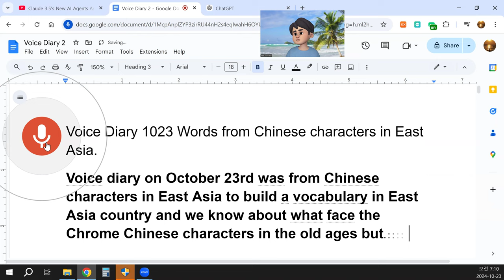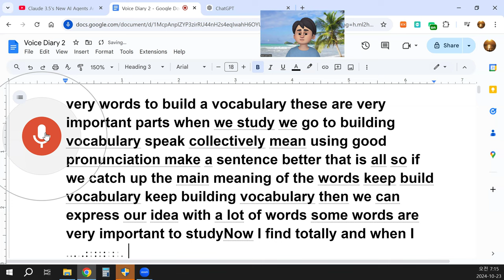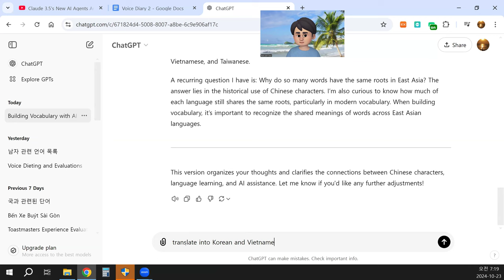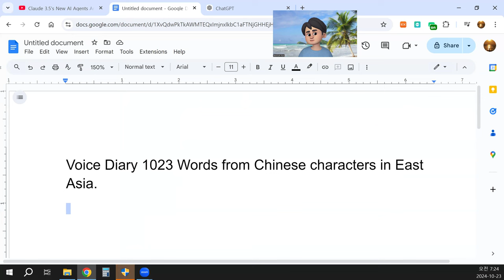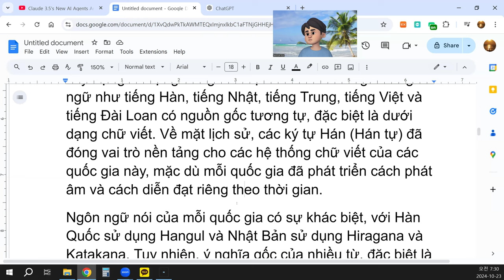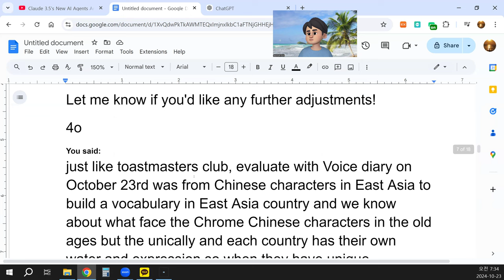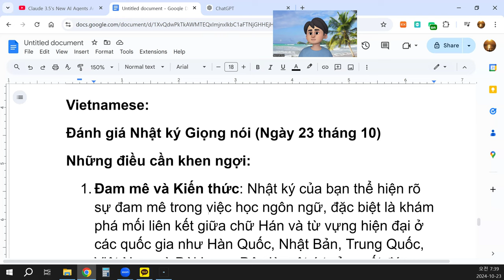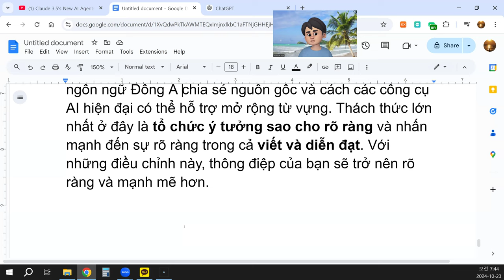Voice Diary 1023 Words from Chinese characters in East Asia.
Today, I reflected on the use of Chinese characters in East Asia and their importance in building vocabulary across the region. Many words in languages like Korean, Japanese, Chinese, Vietnamese, and Taiwanese are derived from similar roots, especially in written form. Historically, Chinese characters (Hanzi) served as the foundation for writing systems in these countries, even though each country has developed its unique pronunciation and expression over time.
Each country’s spoken language differs, with Korea using Hangul and Japan using Hiragana and Katakana. However, the root meanings of many words, particularly those derived from Chinese characters, remain the same across these languages. Understanding these roots is essential when expanding one's vocabulary or learning new concepts. When people encounter new ideas or explanations, they often use newly coined words, but those words are still based on the same fundamental roots.
With the help of AI, it has become easier to identify words with shared origins across these languages. AI tools allow me to expand my knowledge by connecting the sounds of my target language, Vietnamese, to these roots. When I participate in online language exchanges, I can share and learn many words, which is crucial for vocabulary building. This is especially important for improving pronunciation and constructing better sentences. The more we catch the core meaning of words, the better we can express our ideas.
Now that I practice speaking more frequently, I notice how using my own voice helps solidify my understanding. When I speak, I form sentences from the thoughts in my mind, and AI can assist in refining those sentences. AI can also evaluate and review the structure of my speech, providing feedback that helps me improve.
In the future, or perhaps even now, AI will likely play a larger role in language learning. Speaking in foreign languages has become easier with AI, as it helps in grouping words, refining pronunciation, and identifying shared roots in languages like Korean, Japanese, Chinese, Vietnamese, and Taiwanese.
A recurring question I have is: Why do so many words have the same roots in East Asia? The answer lies in the historical use of Chinese characters. I’m also curious to know how much of each language still shares the same roots, particularly in modern vocabulary. When building vocabulary, it’s important to recognize the shared meanings of words across East Asian languages.